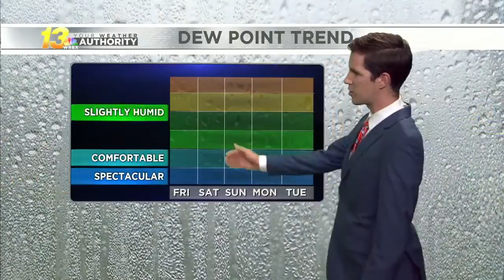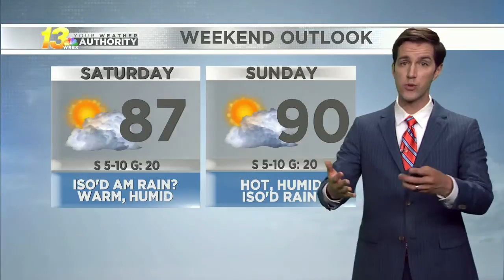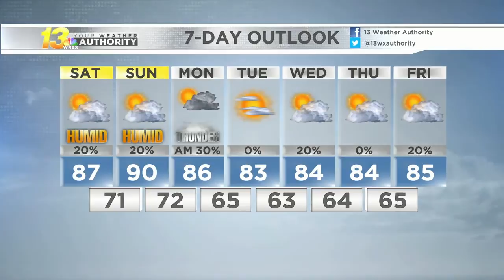Early evening forecast, 8/7/2020